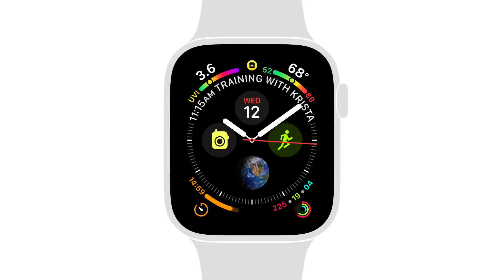Apple Watch Series 4 — How to use Walkie-Talkie — Apple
With Walkie-Talkie on Apple Watch, you can instantly talk to friends right from your wrist.